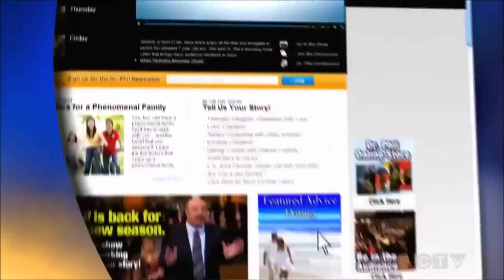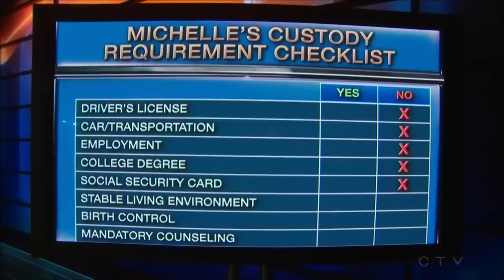Dr Phil Ultimate Betrayal Forced to Kill His Father March 6, 2014